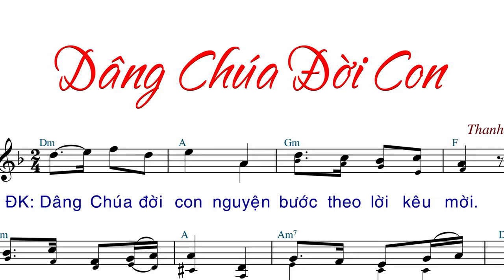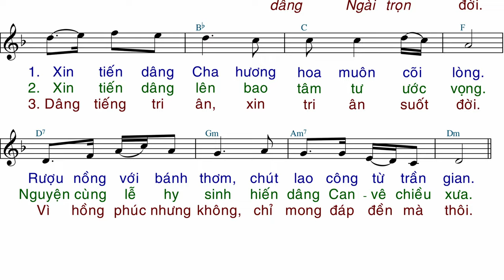Dâng Chúa Đời Con (tập hát) - Thanh Lâm - AnnaSaoMai.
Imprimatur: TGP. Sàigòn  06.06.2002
Danh sách bài hát gợi ý trong các thánh lễ:
Link File nhạc đính kèm:
- File Sheet nhạc(font 14px):
- File  trình chiếu (Slide)
  .PPT:
  .PDF: